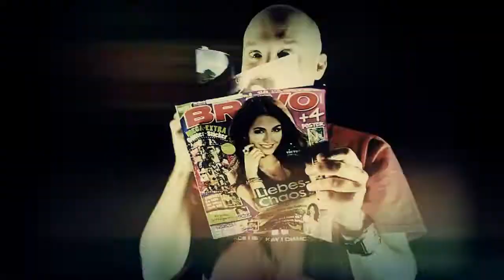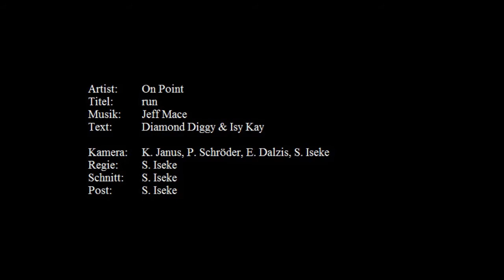On Point - RUN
"Run" ist die zweite Single aus dem On Point Album 2011! Produziert von Jeff Mace, Diamond Diggy und Isy kay.
Regie und Post: Isy Kay